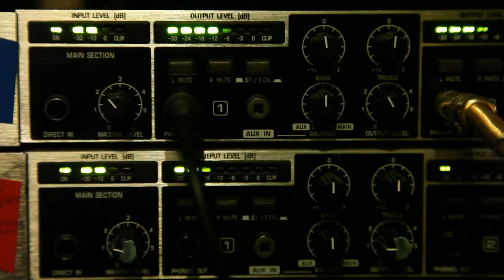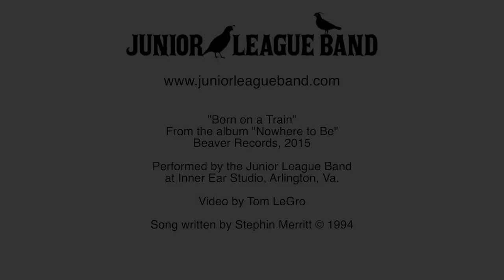Junior League Band- Born on a Train (c. Stephin Merritt) 2015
The Junior League Band recorded Stephin Merritt's song "Born on a Train" at Inner Ear Studio in Arlington, VA/Washington DC region in late October 2014 for it's summer 2015 release on the EP "Nowhere to Be." Musicians include: Lissy Rosemont (vocals), Sarah Gilberg (harmonies), Will Waikart (drums), John Lee (guitar), Brandon Kalber (bass), Dale Mills (banjo), Danny Hargis (dobro). Tom LeGro shot the music video. TJ Lipple engineered and mastered the session. Will Waikart mixed the album. Produced by Lissy Rosemont, TJ Lipple and Will Waikart. Stephin Merritt wrote Born on a Train in 1994 and is registered with ASCAP. Special Thanks to Mike Melia for all of his assistance. This performance is dedicated to Margaret and Henry Melia. May 2015